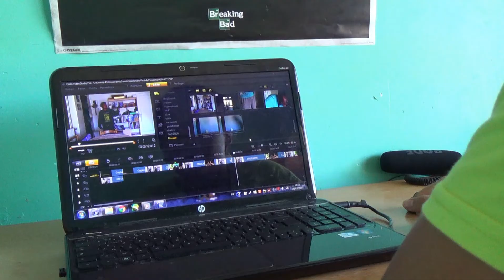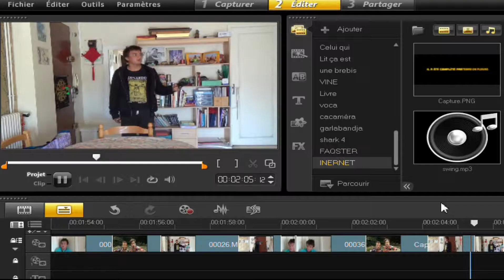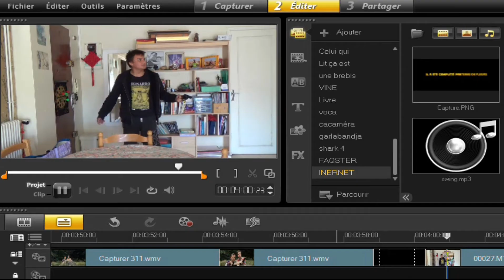GUEST OFF – INERNET + Justune Minute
Et voici ma version du "Skech à compléter" d'inernet !!

En attendant je vais voir si il me reste quelques planches à pain d'éric zémour pour en faire un dictaphone orange à point ultraviolet.

deux vidéos prévues toutes les semaines !!

- La minute du mercredi à 17h30
- La vidéo du vendredi que vous aurez
Choisis à 17h30

Jetez un œil au blog de BD !!

Sans oublier de choisir la vidéo du vendredi prochain à travers ce sondage !!
(sondage clos)

Les photos/vidéos des œuvres montrés dans la vidéo appartiennent à leurs propriétaires et sont utilisées dans le seul but d'illustrer cette dernière